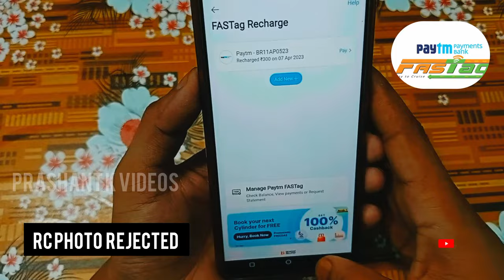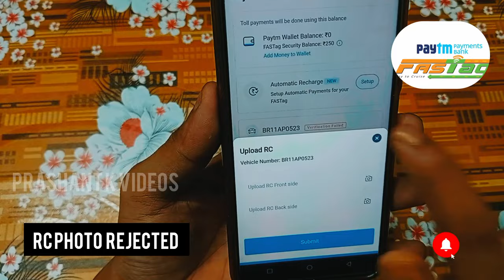Paytm fastag RC Photo Rejected Problem solved !! Verification Failed !! Paytm fastag rc incorrect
1. Paytm rc incorrect problem solution
2. Paytm fastag rc photo rejected
3. Paytm fastag rc photo block problem